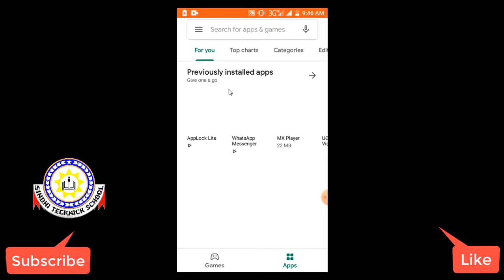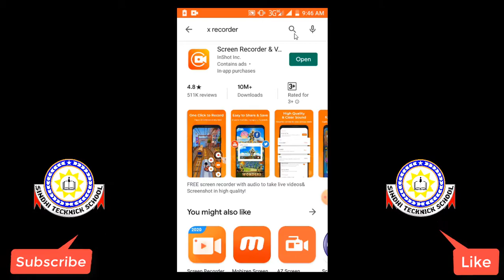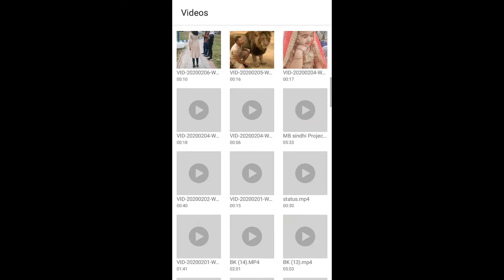Camera screen recorderگپت راز سنڌي ۾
hi friend
i'm Rajesh kumar Malhi from Umerkot Sindh Pakistan
Today i teaches you Sindhi in Computer with  deffernt way about best idea.
incloud Educations perpose, tecnologies, film industries, jobs, funny jokes ets.
and like all my video please
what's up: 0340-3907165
         Thanks
        Rajesh Kumar banani Malhi